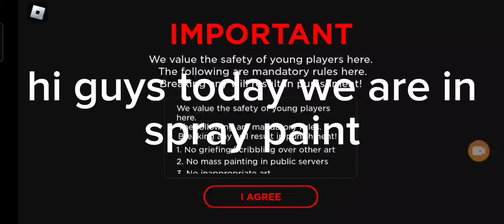roblox spray paint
2 likes for pt2